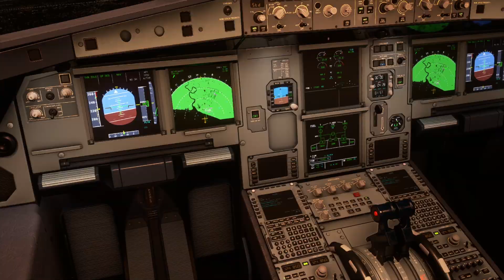A321 SENAI AIRPORT TO BANGKOK AIRPORT | MFS2020 MALAYSIA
A321 SENAI AIRPORT TO BANGKOK AIRPORT | MFS2020 MALAYSIA |#10@PilotKoboi_My

Spec Laptop :
RTX 2060
Ram 16GB

Setting Graphic :
Graphic = High
Resolution = 1080p   Resolution

Mod use :
FsRealisticPro Mod
Pushback ToolBar
Malaysia Scenery